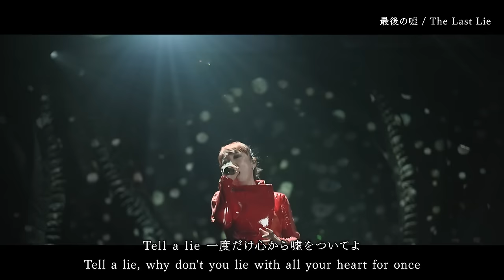松任谷由実 - 「SURF&SNOW in Naeba Vol.42」/Yumi Matsutoya SURF&SNOW in Naeba Vol.42〈for JLODlive〉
2022年2月7日～2月19日にかけて、苗場プリンスホテル「ブリザーディウム」にて全7公演行われた松任谷由実「SURF&SNOW in Naeba Vol.42」のダイジェスト映像です。

Yumi Matsutoya SURF&SNOW in Naeba Vol.42
2022/2/7、8、11、12、15、16、19
21:00
Naeba Prince Hotel Blizzardium
Digest movie

Digest Movie
Producer：Masataka Matsutoya
Director：Masahiko Ozawa